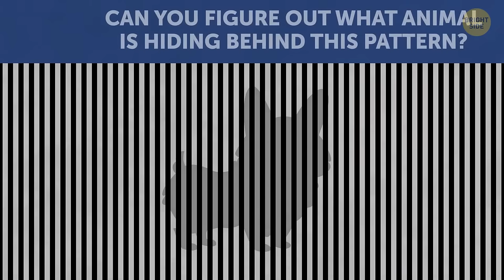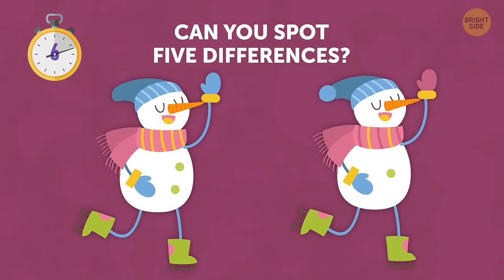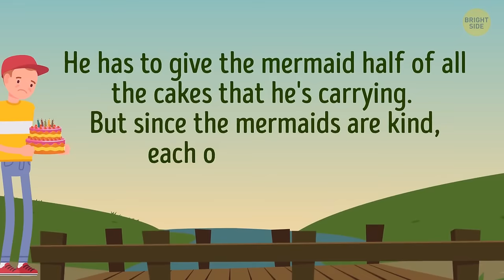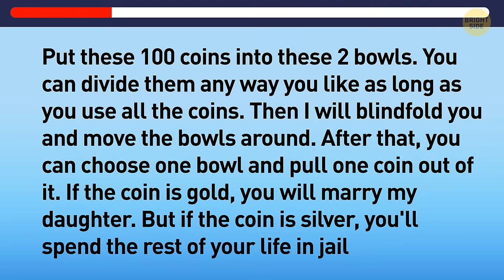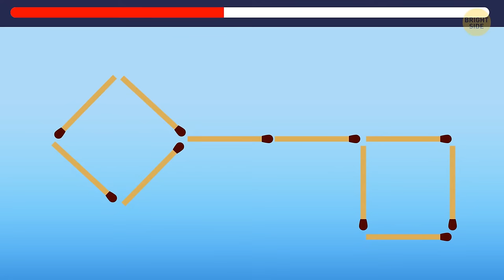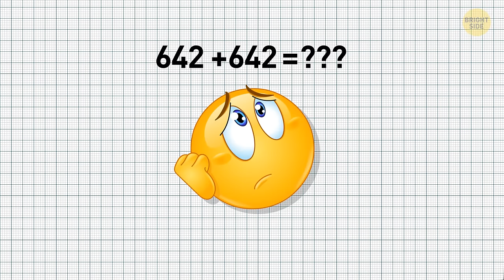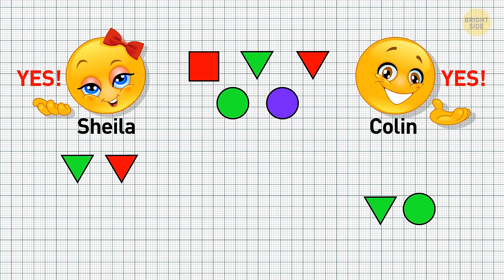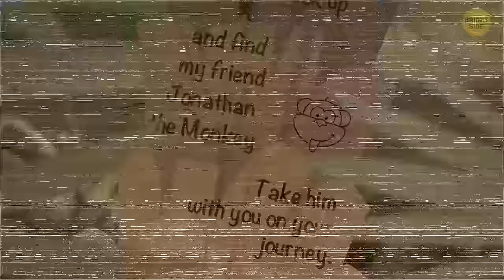101 Riddles That Will Make You Want to Solve More Riddles